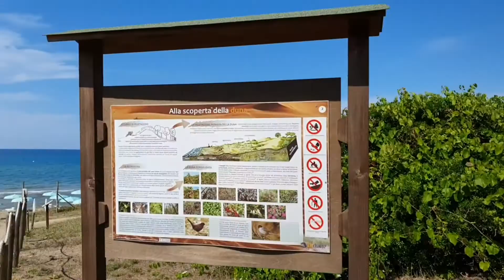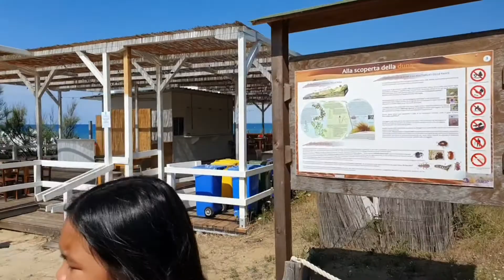Le Dune Camping Village Beach (Fondi Sperlonga)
Bellissima spiaggia😍